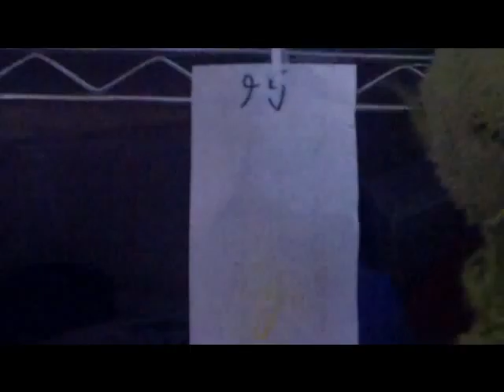Black Stripe News Flash